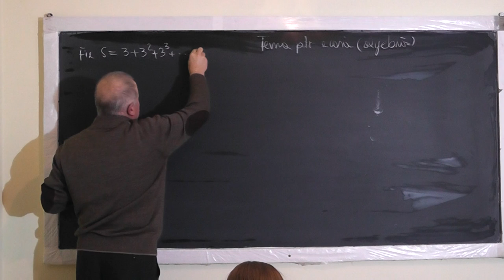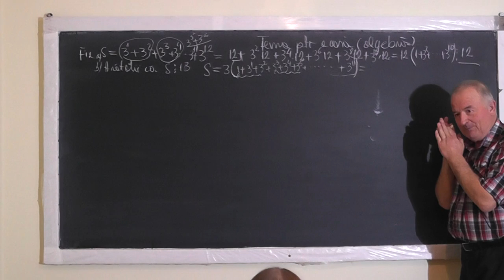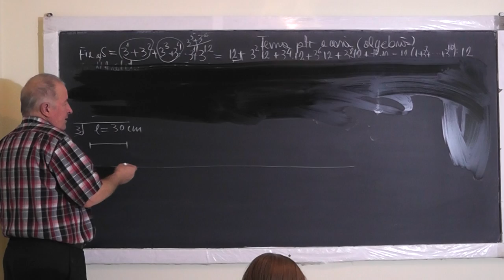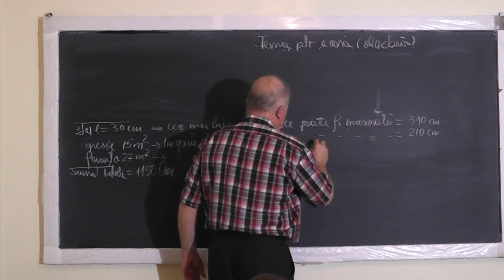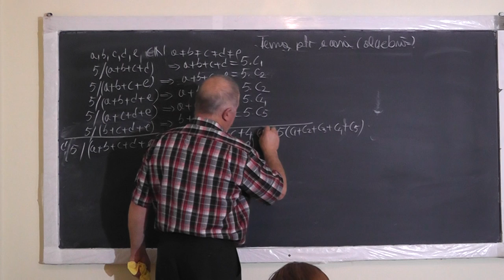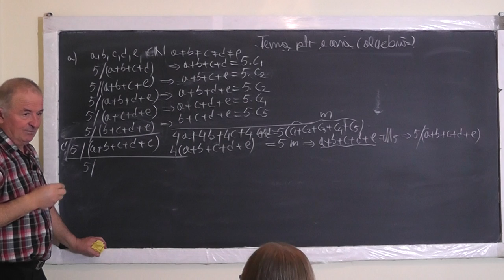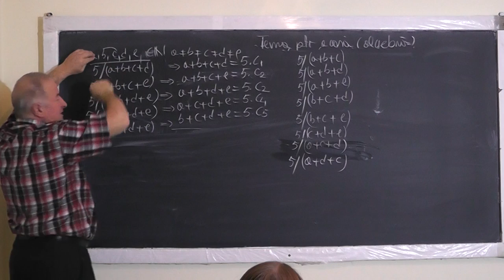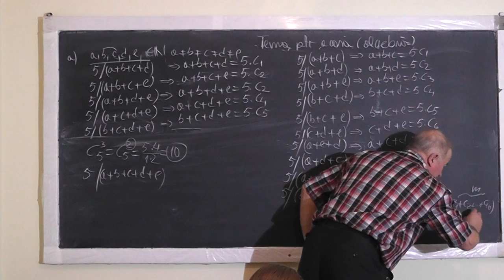1/2 Lectia 1235 - Calculul unor sume Divizibilitate Probleme de logica - Tema la algebra - Clasa 6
Aceste lectii sunt SUSTINUTE de VOI si daca va sunt utile, as aprecia un Like, Share, Comment - In aceasta lectie de matematica pe care o puteti vedea in direct si pe ne ocupam de tema pentru acasa la clasa a VI-a. Din cuprins: Calculul unor sume, Divizibilitate, Probleme de logica.